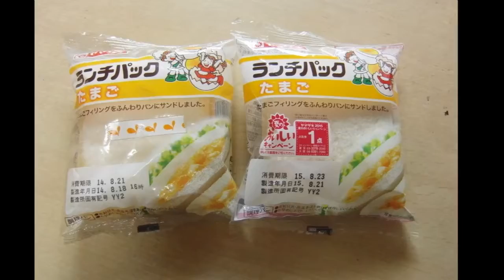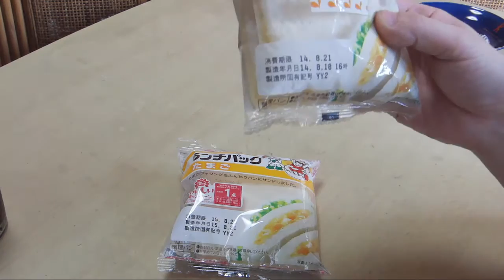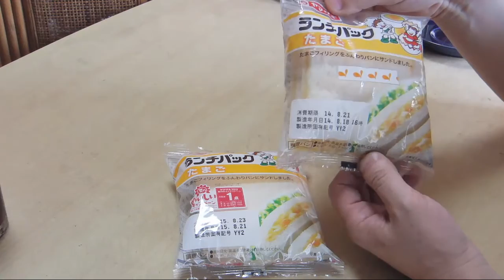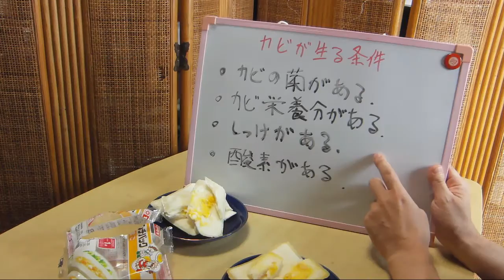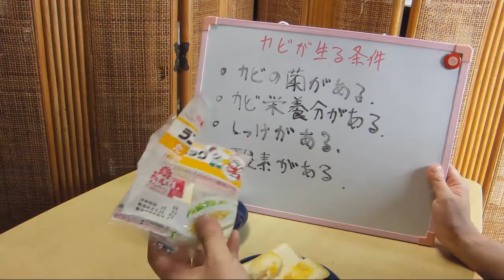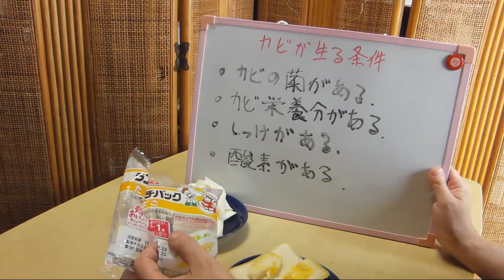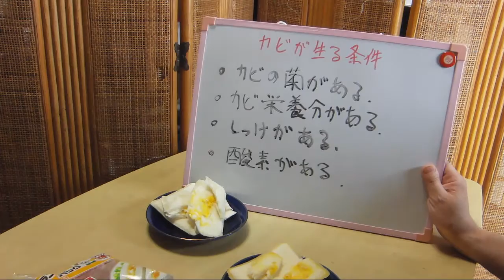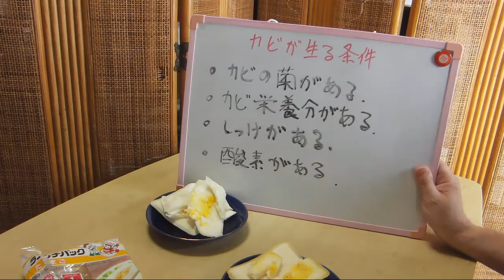1年たったランチパックのお味は・・・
ランチパック関連ブログ